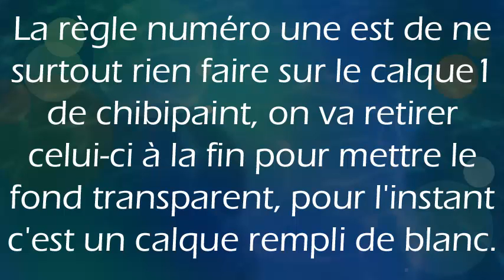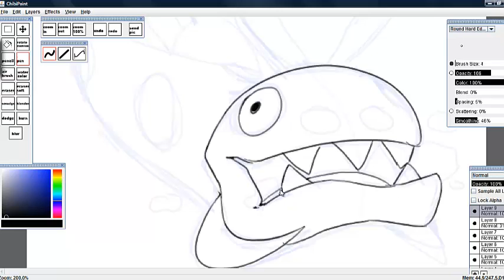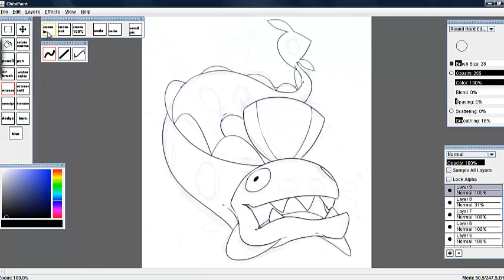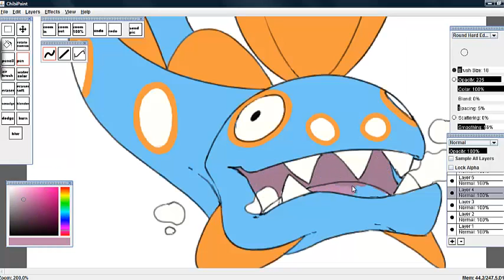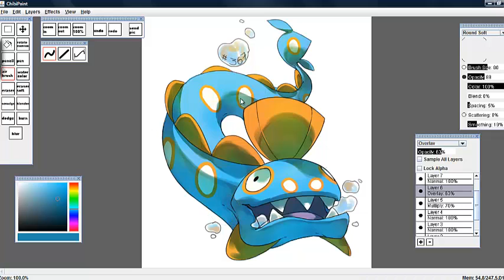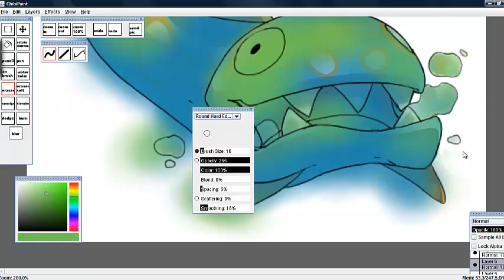Pokegraph - Speedpaint - Render de Serpang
Speedpaint réalisé par Germy pour Pokegraph.com
N'hésitez pas à donner vos avis et/ou poser des questions !